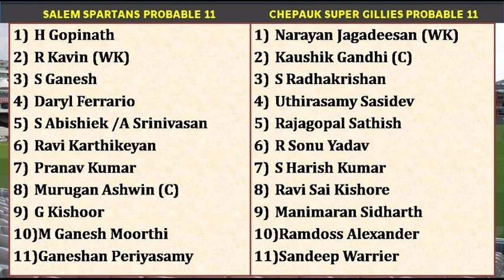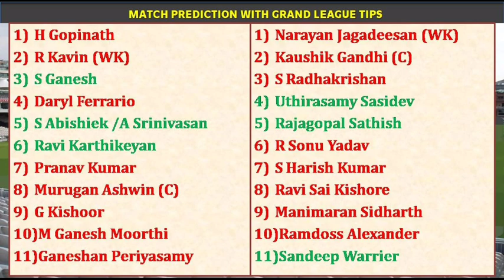SS vs CSG 20th TNPL Match Prediction in Tamil | SS vs CSG Dream11 Prediction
#‌SSvsCSG20thTNPLMatchPredictioninTamil